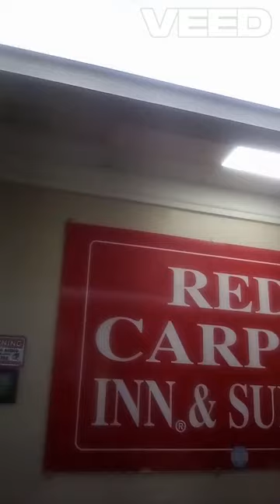Bitch on FOX at the Red Carpet Inn, where the manager Jasmine was dressed like a goddamn streetwhore